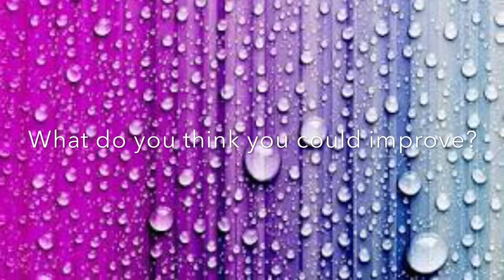Term 4 Reflection Alanza and Kayla